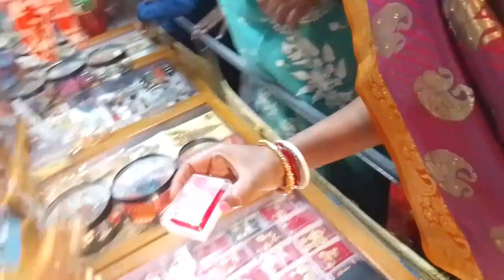দাদা বৌদি সবার সাথে মেলায় গিয়ে যা হয় ।😭😆😆 নদীর পাড় দেখতে গিয়ে বনো শুয়োর থেকে বাঁচলাম।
video প্রথম দিন দ্বিতীয় দিন মেলা দেখতে গিয়ে কি কি হল।নদীর পাড়ে ঘুরতে গেলাম ওখানে গিয়ে কী হলো। বাঘের মুখে থেকে বেঁচে ফিরলাম।